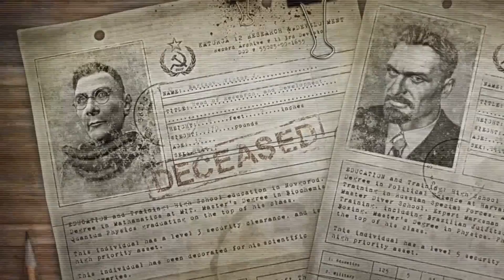"Singularity" - Part 2 - We are Not Alone